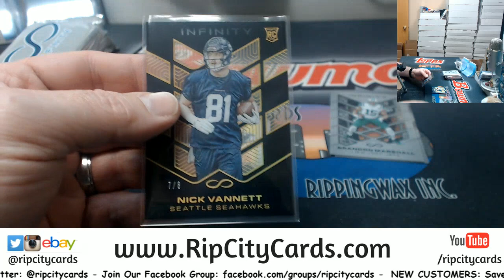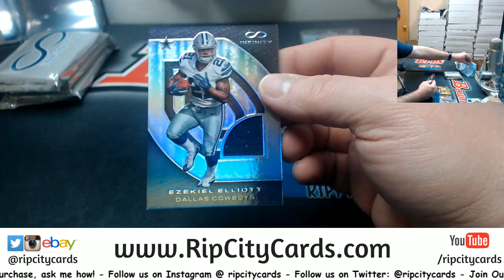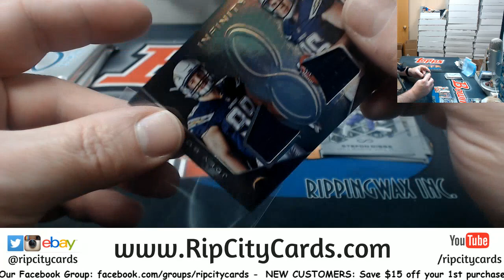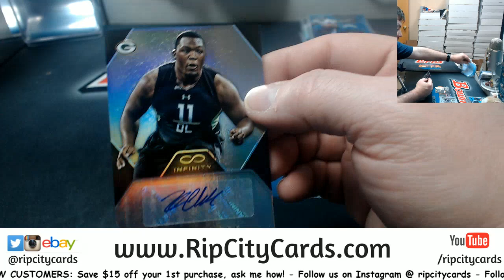2016 Infinity Football 5 Box #58 EBAY